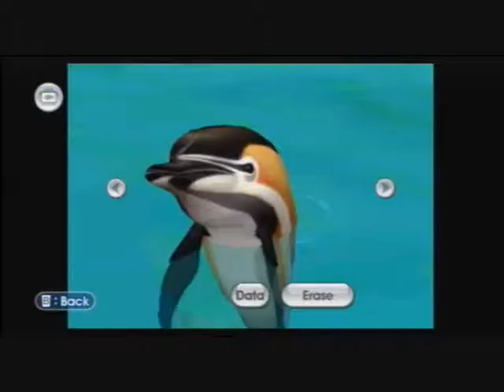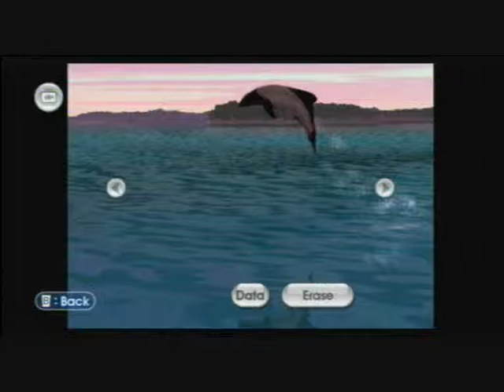Endless Ocean Dolphin pictures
Old video that was first uploaded in our facebook group. Original description: Made this video years ago when the Wii was the hot console. I had made photos of my Dolphins in my first Endless Ocean save file. I loved spending time with my Dolphins and uncovering the mysteries during the story and post game too.